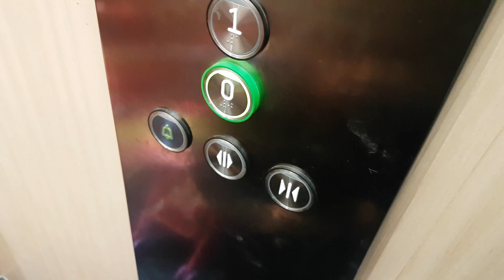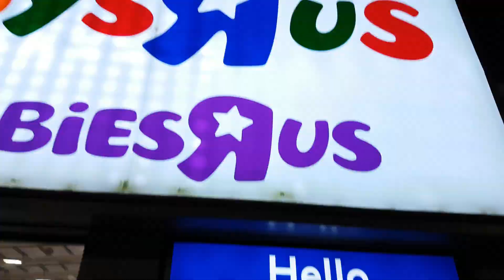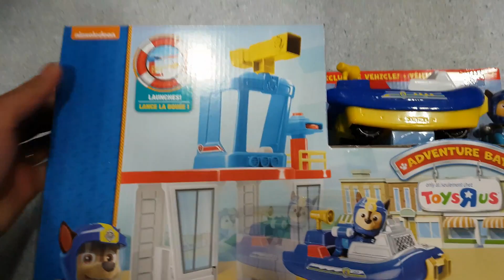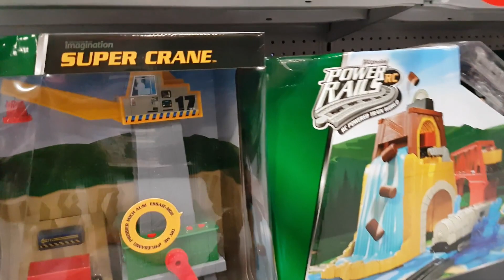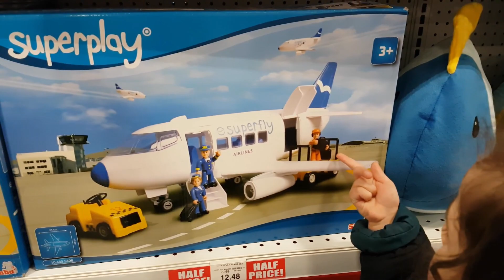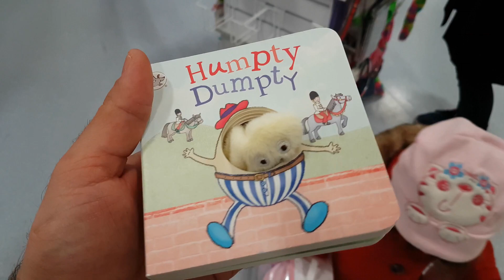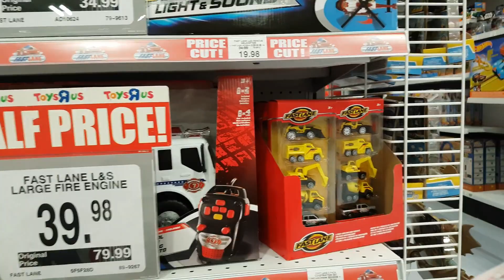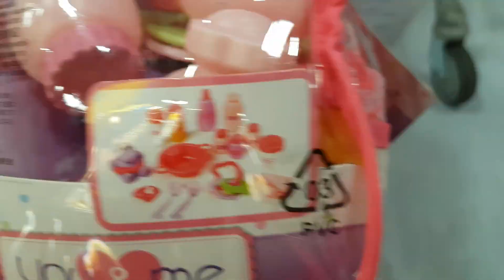Best Toys R Us Fun Play and Toy Shopping Ever! Family Fun and Games!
Azad and Lorin went on another trip to Toys R Us and had so much fun looking at all the best toys and buying some new toys to play with.

They has a great day out with Mummy and Daddy and the whole family had lots of Fun!

Best Pretend Ice Cream, Cakes and Desserts for Kids! Fun Videos for Kids at Fun Toys Factory.

Fun Indoor Playground for Kids and Family at 360 Play - An Amazing Play Centre Adventure for Kids

My Sweet Baby Bath Time Set - Pretend Play for Kids & Toddlers - Baby Bubble Bath Pretend Play